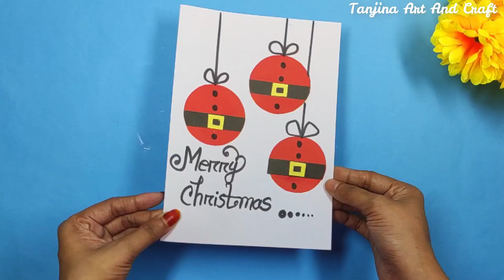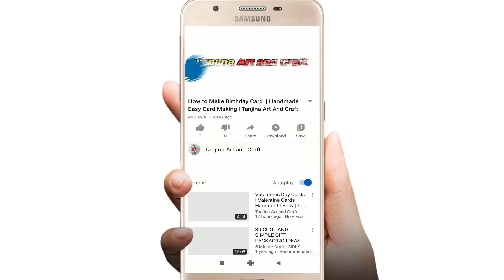Christmas Greeting Cards || Christmas Light Up Cards || Handmade Christmas Card Making Ideas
Craft Materials:
Water color
Coloring paper
Glue
Punch Craft
mareker pen
pearls
Coloring pencil

Christmas Greeting Cards Christmas Cards Handmade Christmas Card Making Ideas DIY Christmas Light Up Cards | Christmas LED Cards

DIY Christmas Light Up Cards
Handmade Christmas Card Making
christmas card making 2020
christmas card making video
christmas card making ideas
christmas card making simple
christams card making easy
simple christmas drawing card
beautiful christmas drawing card
christmas drawing easy way
personalized christmas cards
christmas card template printable
christmas decoration ideas 2020
DIY Christmas Decoration Ideas